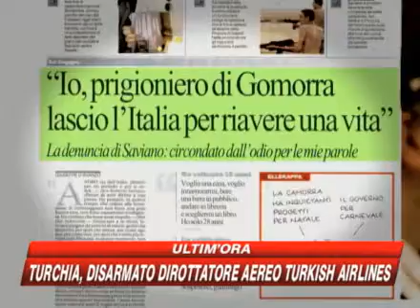Saviano via dall'Italia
Roberto Saviano si sfoga dalle pagine di Repubblica, all'indomani del colloquio con i magistrati di Napoli che stanno valutando l'attendibilità delle rivelazioni del pentito di camorra Carmine Schiavone sul piano pensato dal clan dei Casalesi per eliminarlo perchè ha detto e scritto troppo. "Andrò via per un po'. Lontano dall'Italia, poi si vedrà. Ma rivoglio indietro la mia vita, una vita normale" ha detto lo scrittore.